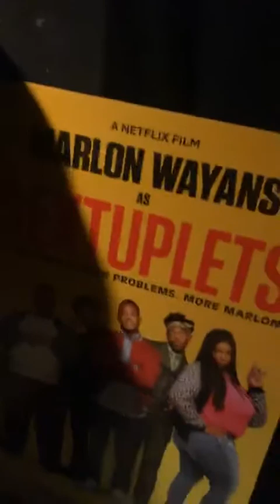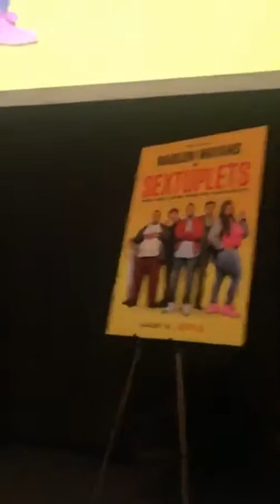Marlon Wayans Talking About New Movie Sextuplets on Instagram Live (8/15/2019)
Marlon Wayans,marlon wayans movies,marlon wayans show,marlon wayans netflix,marlon wayans netflix movie,marlon wayans sextuplets,marlon wayans sextuplets reaction,marlon wayans sextuplets trailer,marlon wayans instagram